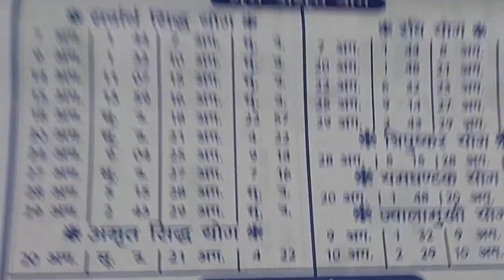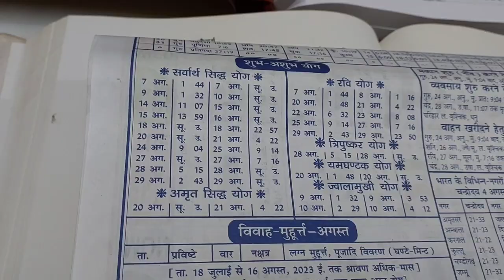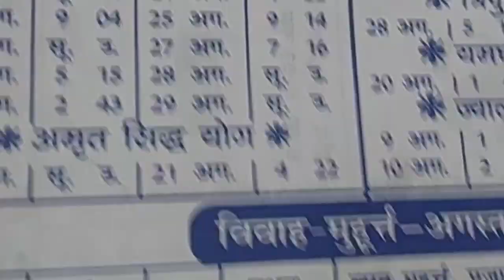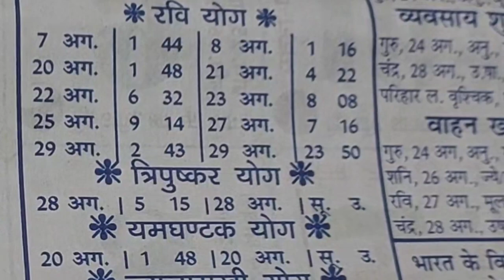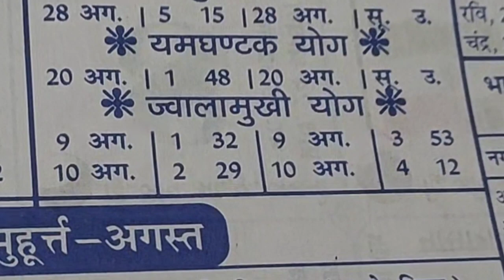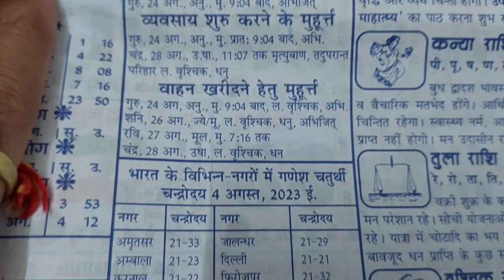अगस्त 2023 में गृह प्रवेश मुहूर्त | Griha Pravesh Muhurat 2023 | अगस्त 2023 में शुभ मुहूर्त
| सर्वार्थ सिद्धि योग कब है | Full List of august muhurat  august Calendar august amrit siddhi yoga august ravipushya yoga august sarvarth siddhi yog august sarvarth siddhi yoga august shubh muhurat 2023 amrit siddhi yog august 2023 guru pushy ravipushya nakshatra kab padega sarvarth siddhi yog april 2023

अमृत सिद्धि योग 2023 कब कब है रवि पुष्य योग कब है सर्वार्थ सिद्धि योग 2023 में कब कब है अप्रैल 2023 में अमृत सिद्धि योग कब है अक्टूबर 2023 में सर्वार्थ सिद्धि योग कब है april  में शुभ अशुभ मुहूर्त lal kitab hindi panchang आज का पंचांग aaj ka panchang

ABOUT
MY youtubechannel